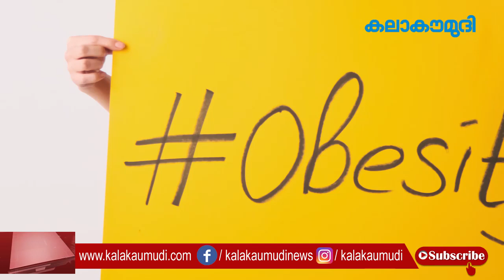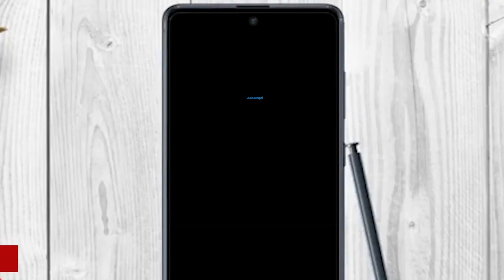സ്ത്രീകളുടെ പൊണ്ണത്തടിയില്‍മുന്നില്‍ തിരുവനന്തപുരം.കുടവയര്‍ കാസര്‍കോട്ട്/Obesity in Kerala Women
സ്ത്രീകളുടെ പൊണ്ണത്തടിയില്‍മുന്നില്‍ തിരുവനന്തപുരം. കുടവയര്‍ കൂടുതല്‍കാസര്‍കോട്ട്/Obesity in Kerala Women